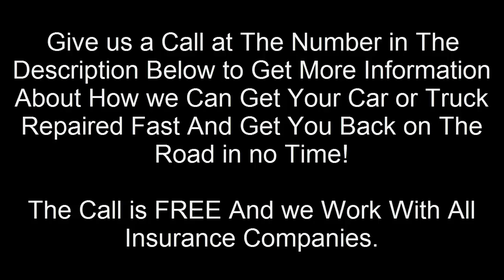Best Auto Body Shop Collision Repair Frame Work Services Reviews-855-899-0988 Cyril Oklahoma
Come here for the best and latest local info about the best professional body shops, auto body services, collision repair, frame work and auto body specialists services reviews in Lawton Oklahoma! Best Auto Body Shop Collision Repair Frame Work Services Reviews-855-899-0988 Cyril Oklahoma